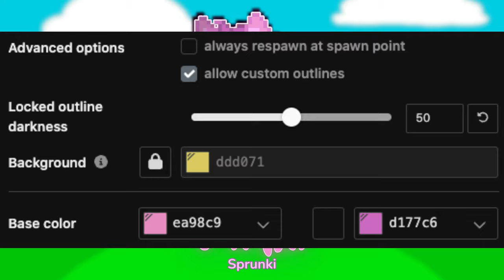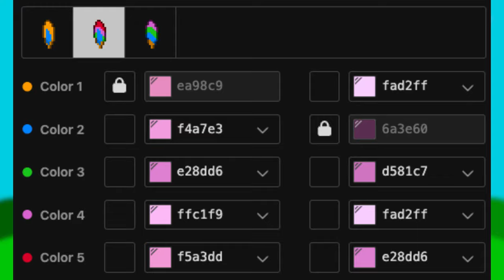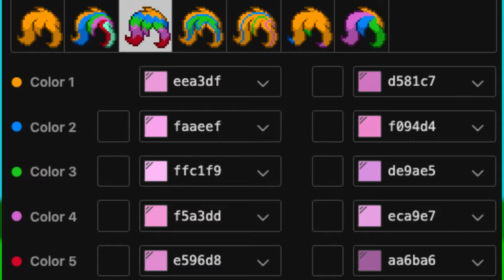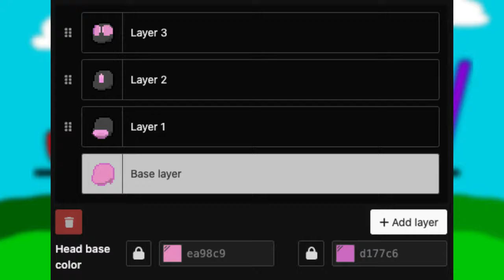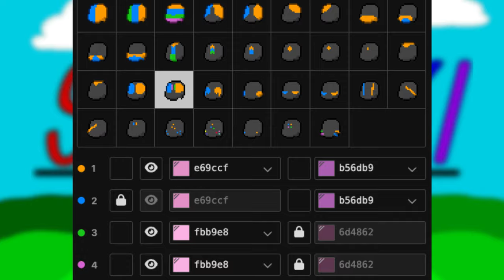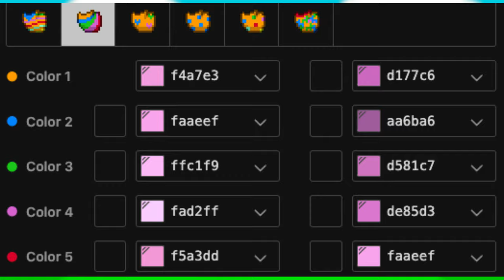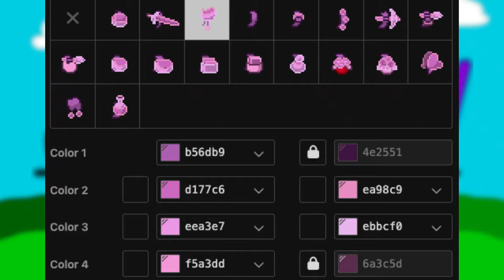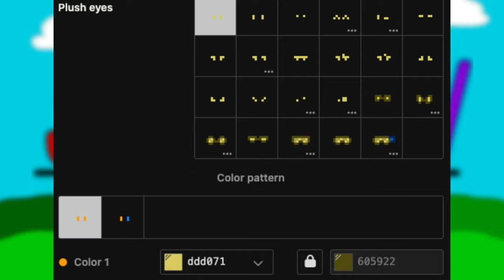🌸) Pinki SPRUNKI INCREDIBOX : [ pony town skin ]